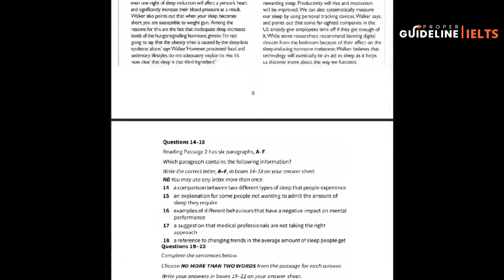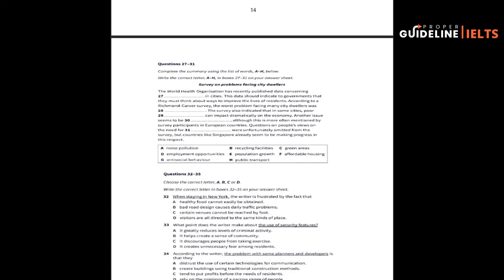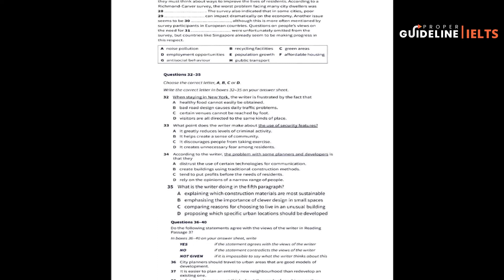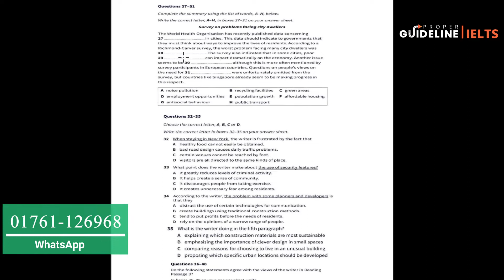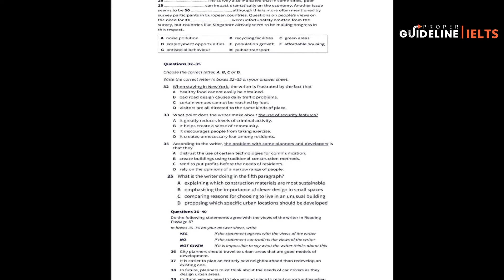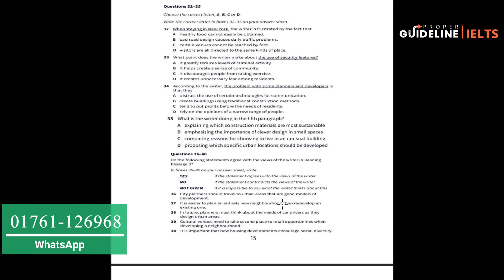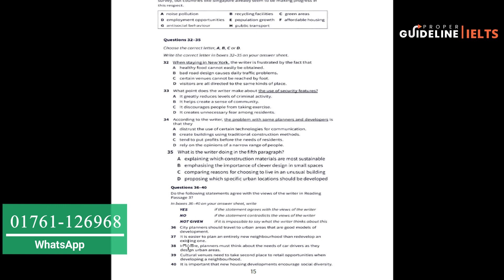IELTS READING PLANNING FOR PASSAGE 03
আপনি IELTS যেখানেই করেননা কেন PRACTICE করুন  আমাদের সাথে। আপনাদের সুবিধার জন্য Proper Guideline YouTube এ
যে সুবিধা (ভিডিও লেসন) গুলো দিয়েছে , ধাপে ধাপে সেগুলো শেষ করলে আশা করা যায়, আপনার IELTS Reading নিয়ে কোন প্রব্লেম থাকবেনা। তারপরেও যদি কোন টপিক না বুঝেন, আমাদের সকল গ্রূপের লিংক নিচে দেয়া আছে আপনি চাইলে Join করতে পারেন এবং আমাদের Knock করতে পারেন। আমরা চেষ্টা করবো আপনাকে সাহায্য করতে। ধন্যবাদ।

Join our Facebook Group and Facebook Page to get free zoom Live classes and Practice Classes: